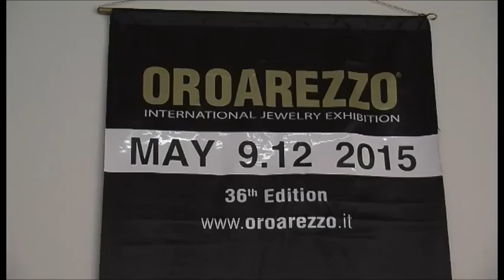Boom di espositori alla 36° edizione di OroArezzo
Dal 9 al 12 maggio torna l’appuntamento con OroArezzo, mostra internazionale dell’oreficeria e gioielleria, giunta alla 36° edizione. Una manifestazione che quest’anno registra numeri da record, presentando le collezioni di ben 650 aziende espositrici, il 35% in più del 2014. OroArezzo è inserita dal Ministero per lo Sviluppo Economico tra le 30 fiere strategicamente più importanti in Italia, per la promozione del made in Italy. L'evento fieristico di maggio è di fatto il supporto strategico per gli aspetti commerciali e promozionali che si svolge nel primo distretto orafo d'Europa forte di 1300 aziende e 11 mila addetti.

Servizio di Michele Francalanci; Riprese di Gianni Stanganini; Interviste a Andrea Sereni - pres. della Camera di Commercio di Arezzo; Andrea Boldi - pres. di Arezzo Fiere e Congressi